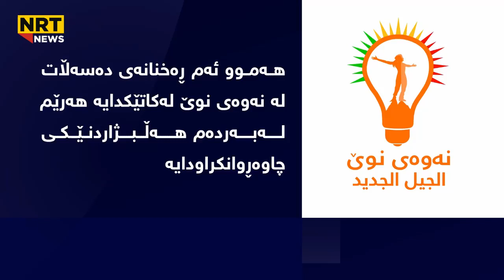نەوەی نوێ چۆن وەڵامی دایەوە؟